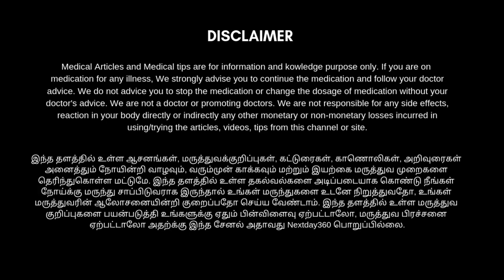இன்சுலின் சரியாக சுரக்க உடலில் சர்க்கரையின் அளவை கட்டுக்குள் வைக்க உதவும் நித்தியகல்யாணி- Nextday360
Medical Articles and Medical tips are for information and kowledge purpose only. If you are on medication for any illness, We strongly advise you to continue the medication and follow your doctor advice. We do not advice you to stop the medication or change the dosage of medication without your doctor's advice. We are not a doctor or promoting doctors. We are not responsible for any side effects, reaction in your body directly or indirectly any other monetary or non-monetary losses incurred in using/trying the articles, videos, tips from this channel or site.

சர்க்கரை நோய் முழுமையாக குணமாக,
சர்க்கரை நோய்க்கு மாத்திரை வேண்டாம்,
சர்க்கரை நோயாளிகள் சாப்பிட வேண்டிய உணவுகள்,
இன்சுலின் சரியாக சுரக்க,
இன்சுலின் சுரக்க,
இது போதும் இன்சுலின் சுரக்க,
sugar control exercise,
sugar control food,
sugar control yoga,
sugar control tips,
diabetic food chart in tamil,
diabetic diet,
diabetic diet menu,
insulin leval problem,
sakkarai noi healer baskar,
sakkarai noi maruthuvam,
sakkarai noi unavugal in tamil,
sakkarai noi pun,